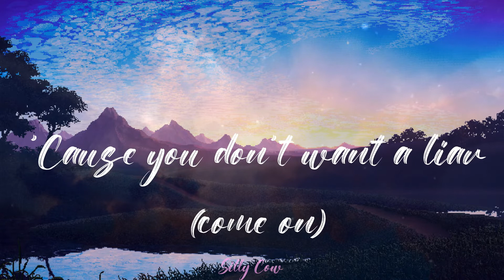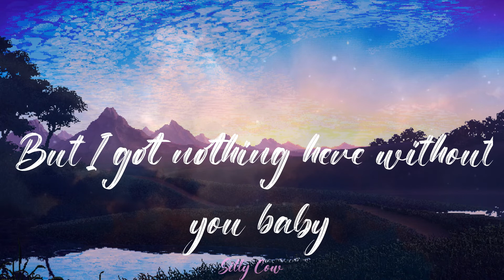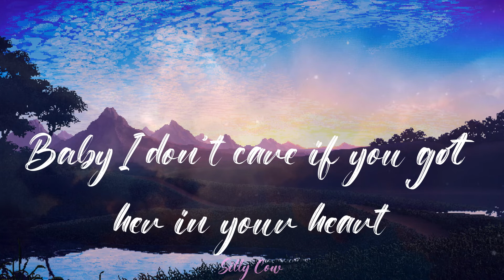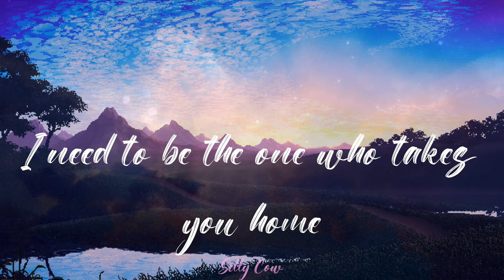Ariana Grande - One Last Time (Lyrics)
🍩Lyrics:
I was a liar
I gave into the fire
'Cause you don't want a liar (come on)
She gives you everything but boy I couldn't give it to you
I should have been more careful (come on)
At least I'm being honest, hey
Now stay with me a minute
I swear I'll make it worth it, hey